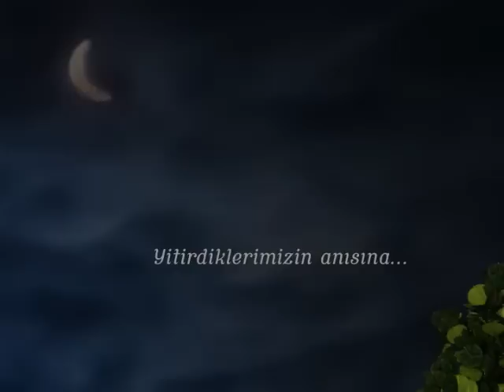"Diriliş" 30 Ağustos'ta Ulusal Kanal'da başlıyor